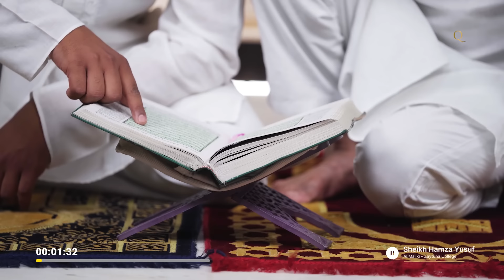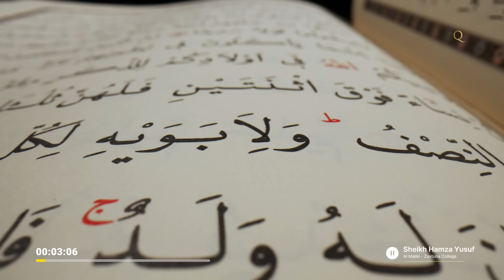How to Turn Trials into Blessings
We regularly upload uplifting and enlightening Islamic lectures and reminders featuring renowned scholars such as Shaykh Hamza Yusuf, Shaykh Mohammad Al Yaqoubi, Shaykh Yahya Rhodus, Habib Ali Jifri, Habib Omar bin Hafiz, Habib Saqqaf, and more. Our aim is to help you enhance your understanding and promote the beautiful teachings of Islam.

Each day, we share insights from the Quran and the Prophet Muhammad ﷺ. Subscribe to our channel to enrich your knowledge daily, engage with our content by liking and commenting to give it the recognition it deserves, and assist us in spreading it to a wider audience, including new Muslims. Share it with your loved ones to help them acquire valuable Islamic knowledge.

This lecture explores the concept of tribulation in the Quran and the importance of gratitude and patience in facing trials. It emphasizes the need to be grateful for blessings, even in the face of difficulties, and highlights the significance of security and freedom from hunger as reasons to worship Allah.

Shaykh Hamza Yusuf advises against losing faith due to the trials and tribulations of the world.

Tribulation can be viewed as a means of removing sins and achieving higher stations with Allah.

Gratitude and patience are essential responses to trials and tribulations. By being grateful for blessings and patient in difficult times, believers can maintain a balanced perspective and find solace in their faith.

🤲 May Allah increase us in beneficial knowledge.